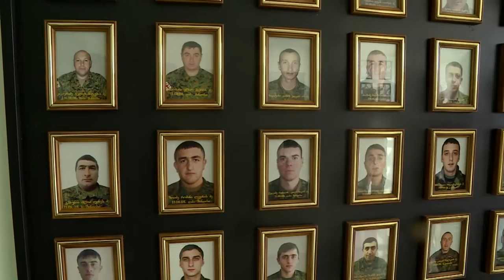Tavdacvaministridasavleti 18 09 2016 4